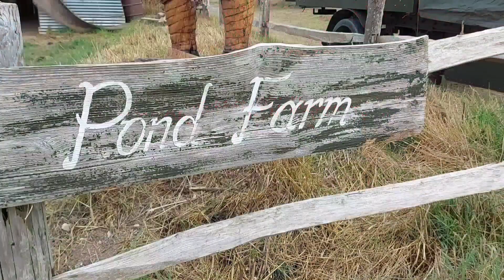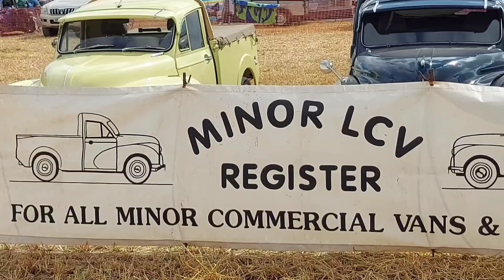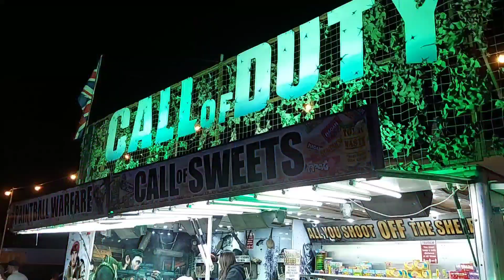Great Dorset Steam Fair 2022 , Tuesday and Wednesday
23rd and 24th August 2022